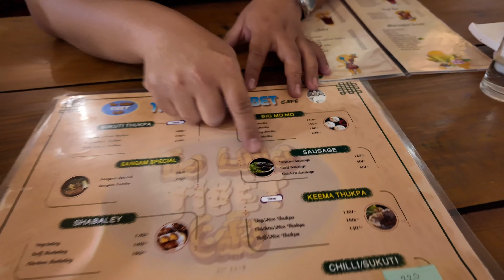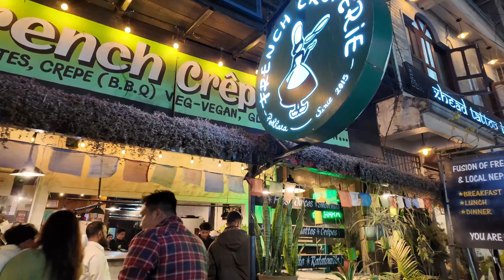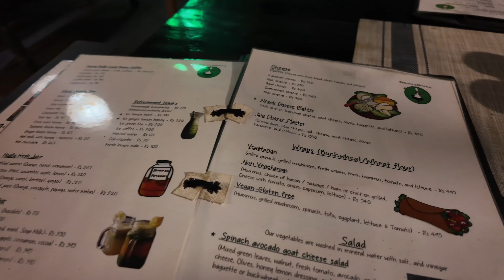WE TRIED FOOD VLOGGING! | Nepal Vlog 7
For a change, we attempted to vlog some of the best eataries in Pokhara.